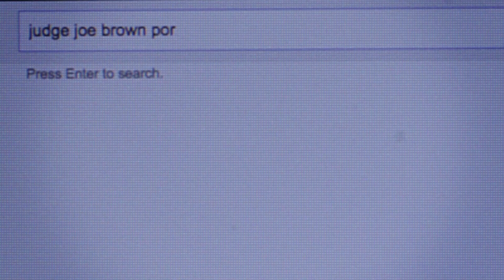Comedy Crib: Video Frogs | Sad Man, Sad Day | IFC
A day in the life of the saddest dude.

Written and Performed by Connor O’Malley
Directed by Joe Avella
Director of Photography: Hannah Jayanti
Edited by Marty Schousboe

Cast
Sad Man - Connor O’Malley
Thugs - Phil Meister, Ben Kling